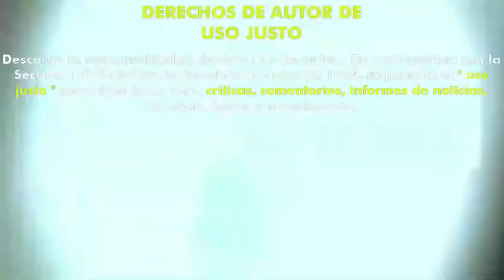Grimcutty (2022) (Trailer HD) - John William Ross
Título original:    Grimcutty

Año:    2022

Dirección:    John William Ross

Guion:    John William Ross

Fotografía:    Bridger Nielson

Reparto:    Sara Wolfkind, Shannyn Sossamon, Usman Ally, Callan Farris, Brenda Schmid, Joel Hebner, Tate Moore

Productora:    Fox Digital Studios, Capture. Distribuidora: Hulu

Género:    Terror, Internet

Sinopsis:    Un meme aterrador de Internet llamado "Grimcutty" despierta el pánico entre todos los padres de la ciudad, convencidos de que está haciendo que sus hijos se lastimen a sí mismos y a los demás. Cuando una versión de la vida real de Grimcutty comienza a atacar a la adolescente Asha Chaudry, sus padres creen que se está cortando a sí misma como parte de un desafío.

Critica de Hades:
Nota:  /10